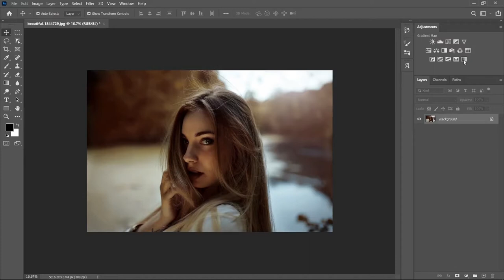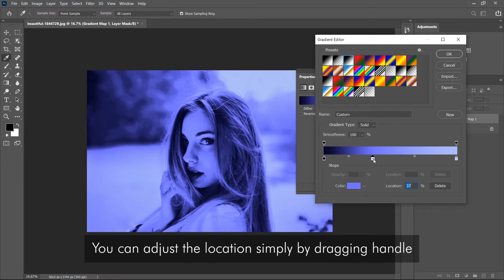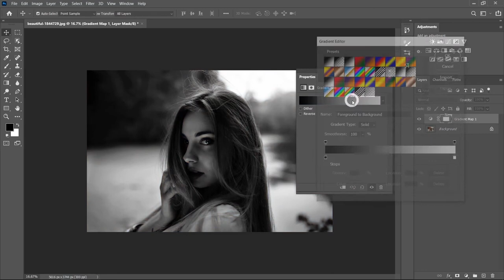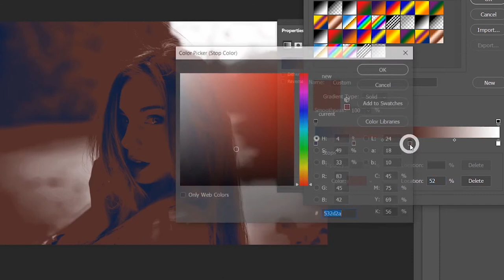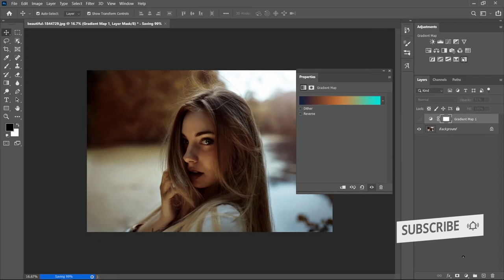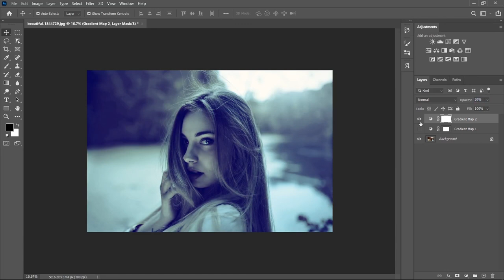Color Grading with Gradient Maps in Photoshop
In this tutorial we are gonna learn about gradient map and how we can use it color grade our images.

PixelNP is an intellectual property of ESign Technology. All rights are reserved by it.